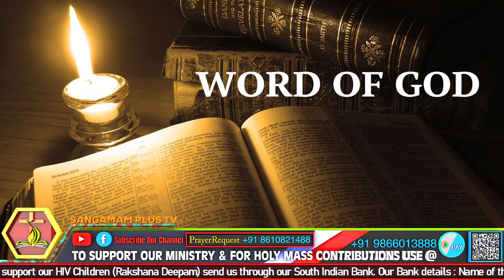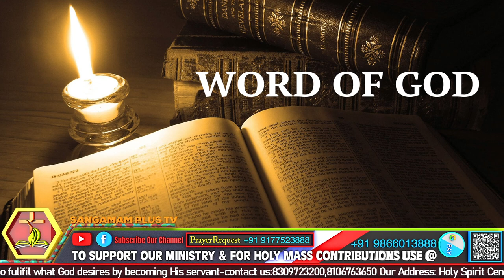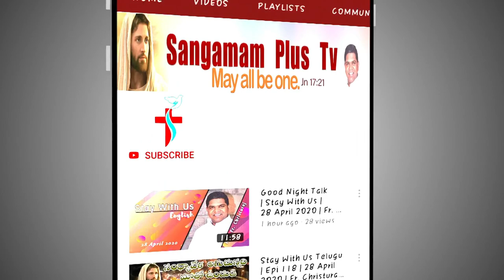Holy Mass | Telugu | Fr Charen SDB | 27th March 2022 | 6:30 am